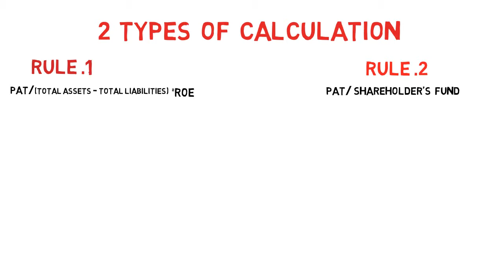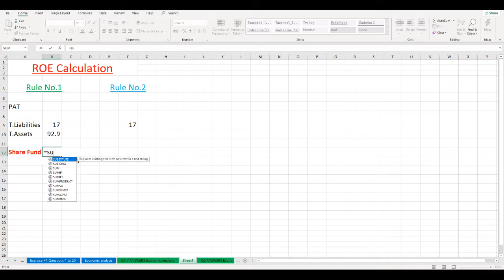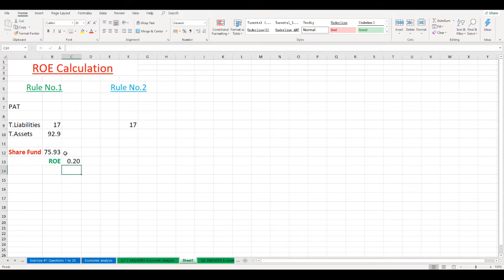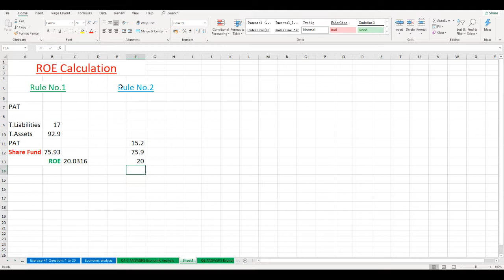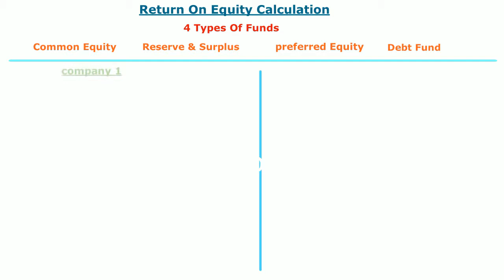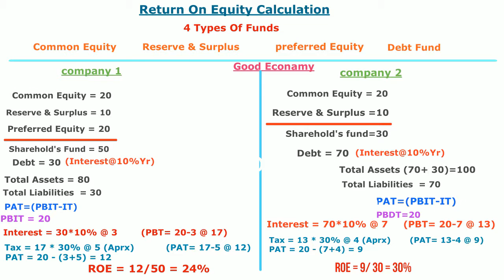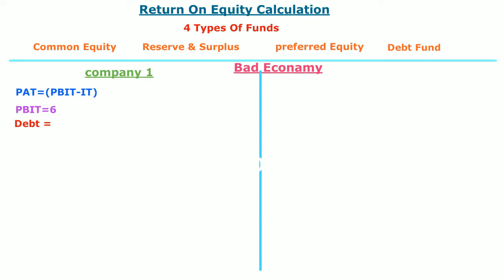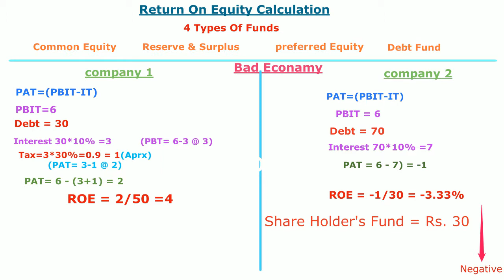What Is Return On Equity | ROE Calculation in Hindi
This video about ROE or Return On Equity calculation. ROE is well known as How much the company's Return on equity's investment of fundamental analysis, it is very effective to evaluate the company's earning record & also helps to calculate other aspects of fundamental analysis.